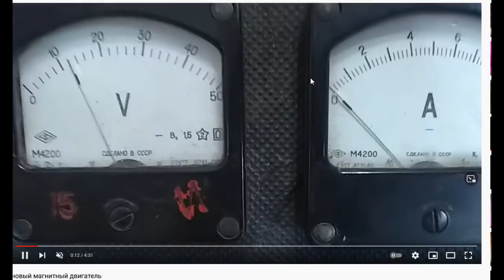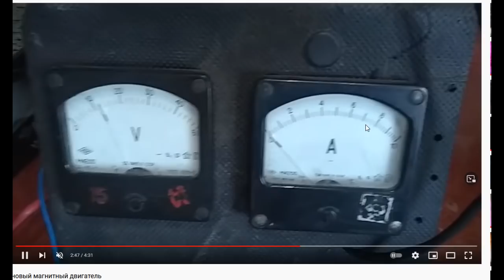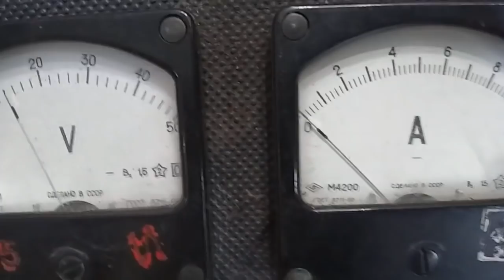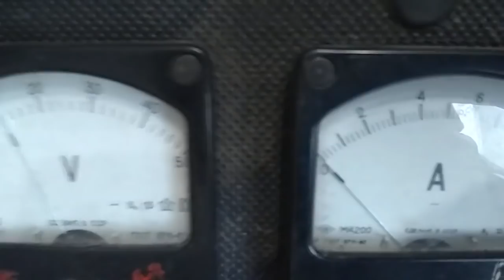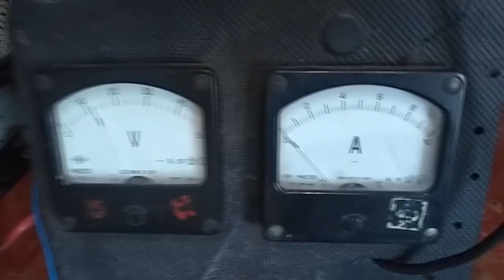Новый магнитный Вечный Двигатель.